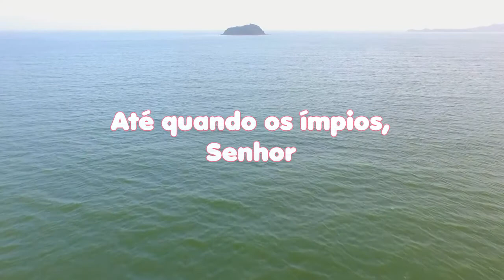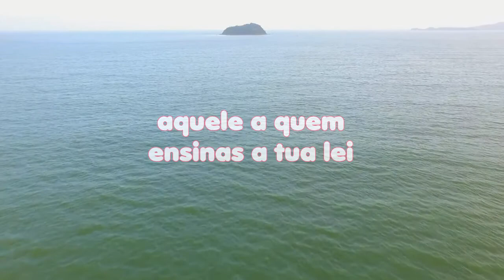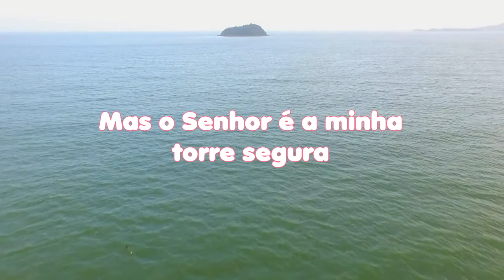LEITURA DIÁRIA - Salmos 94